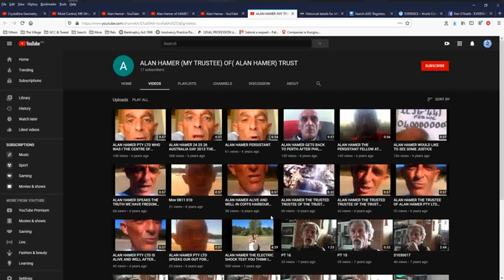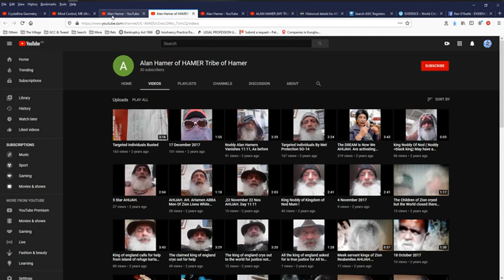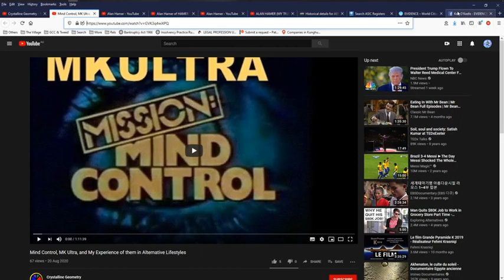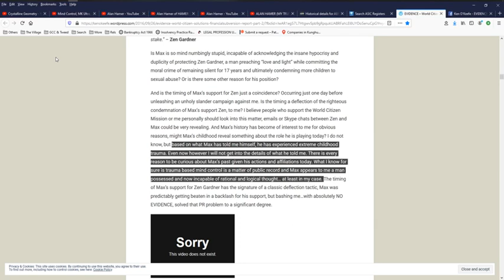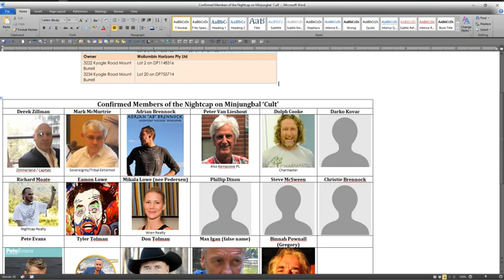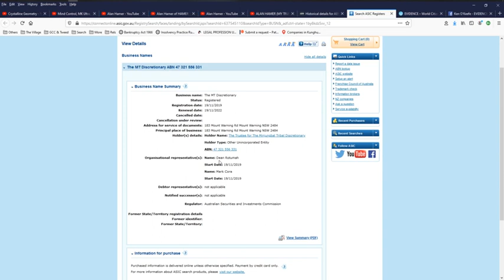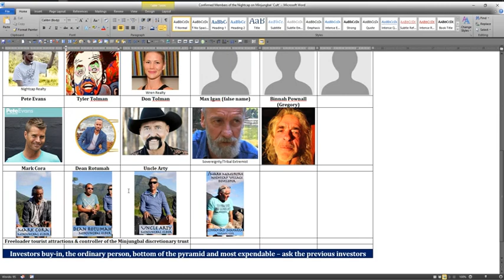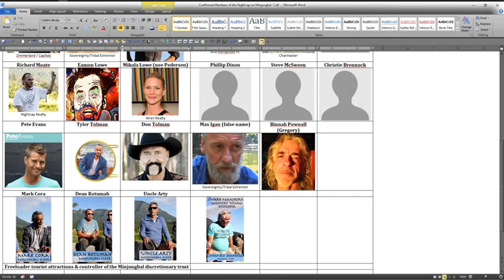Mind Controlled Narratives, CIA, Infiltration, Max Igan and other ‘Cult’ members at Nightcap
BLOCKED
Correction it’s DA 06/1054.1
It would behoove a cult member to remember, you can’t take from those who have nothing.  You can’t get blood from a stone, or you could try milking a bull!